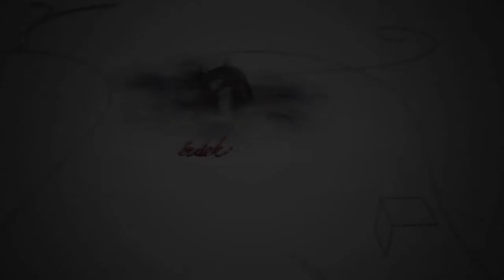191207 Fehérvári Beszélgetések Nagy Gábor